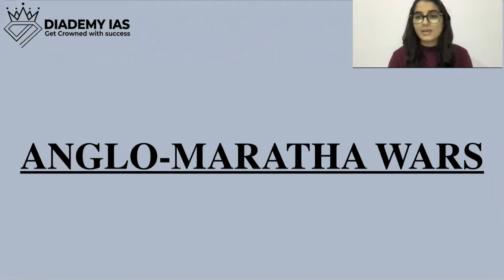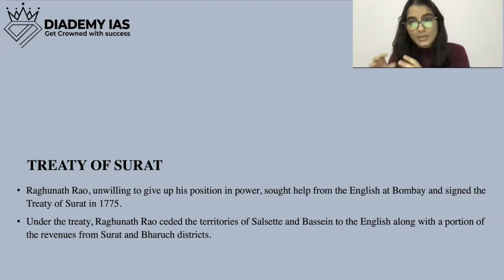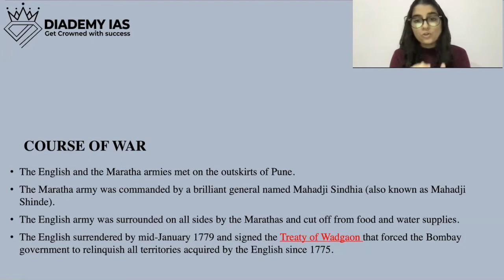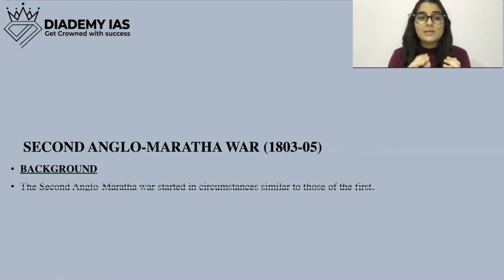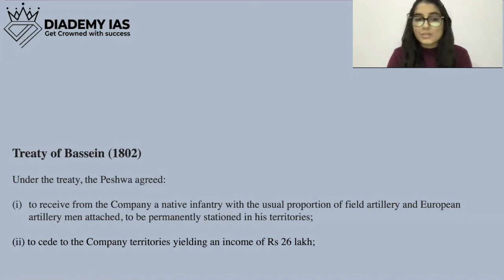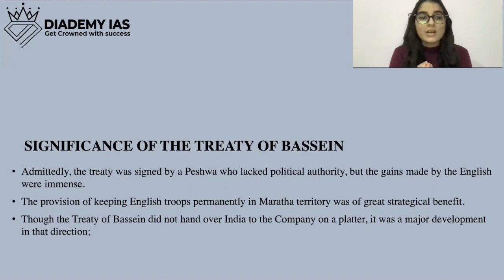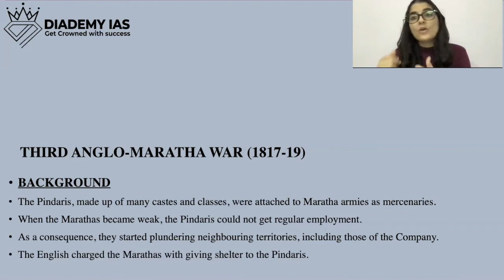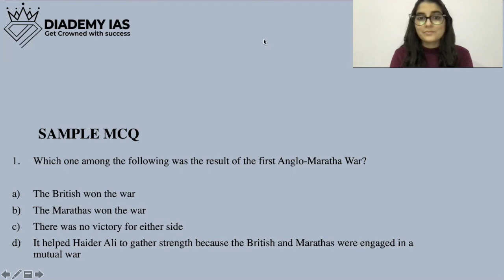ANGLO-MARATHA WARS FOR UPSC IAS PRELIMS & MAINS A COMPLETE GUIDE|MODERN HISTORY OF INDIA|DIADEMY IAS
First Anglo-Maratha War (1775-82)
Second Anglo-Maratha War (1802-05)
Third Anglo-Maratha War (1817-18)

Reasons that lead to all the three Anglo-Maratha Wars?
Various treaties were signed in response to these wars.
Significance of those treaties.
Outcomes of all the three Anglo-Maratha Wars.